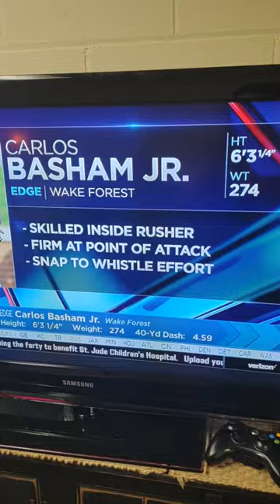Buffalo Bills Select CARLOS BASHAM out of Wake Forest for their 2nd Edge Rusher!